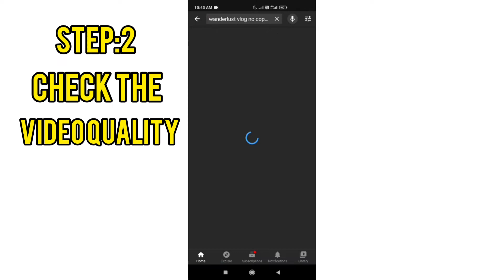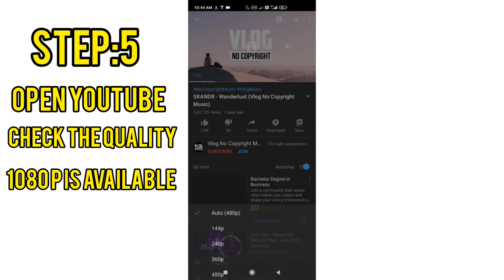HOW TO WATCH VIDEO IN 1080p || TAMIL TECH || MIXTUBE